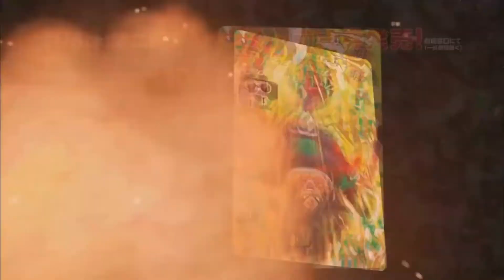TUTTO QUELLO CHE DOVETE SAPERE SU DRAGON BALL SUPER: BROLY!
CIao a tutti! Sono un fanatico di Anime/Manga, fin da quando ero bambino, spero di poter trasmettere a voi tutti la mia passione! Inoltre faccio Live di Fortnite per intrattenere la gente (o almeno ci provo), ma soprattutto per parlare e divertirci!

Orario Live: 21:00/21:30 Dal Lunedì alla Domenica (Non tutti i giorni).